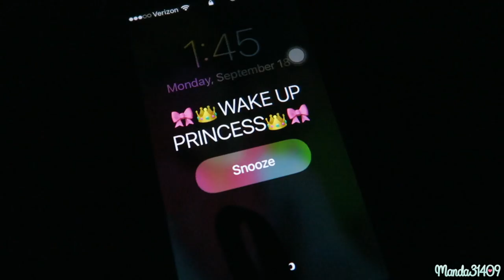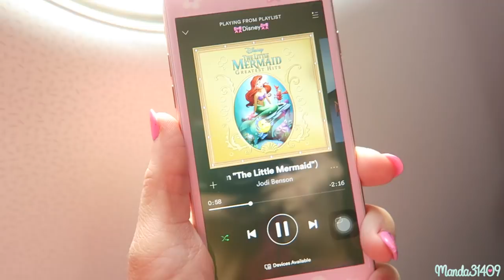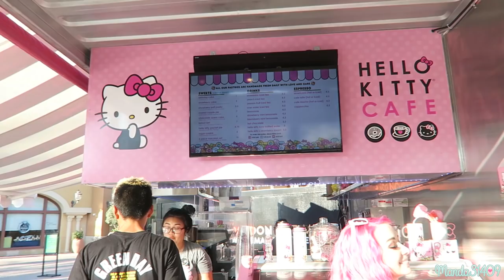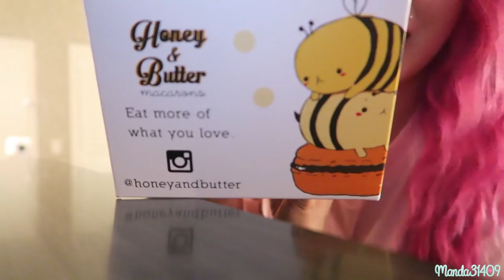California Day 1 (HELLO KITTY CAFÈ)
In this vlog I visit The Hello Kitty Cafe and a few other places at the Irvine Spectrum Center in California! Follow me on day one of my California trip!

Vlog Channel:
Periscope: @Manda31409

♥FILMING/VIDEO INFO♥
•Camera:
Canon Powershot G7x
•Lighting:
45W Fluorescent 14" Ring Light